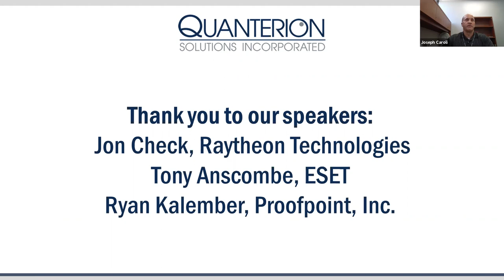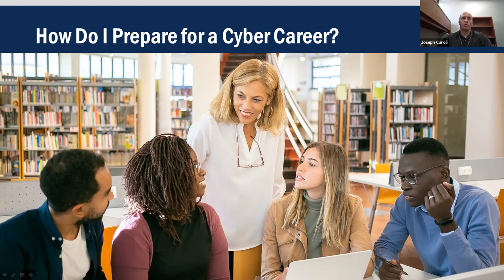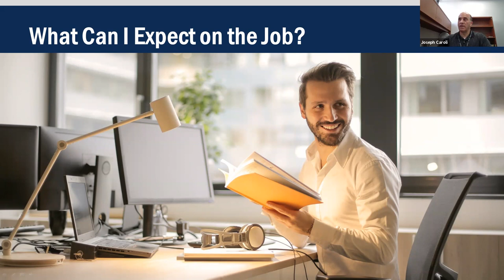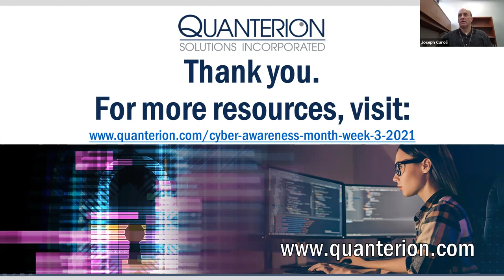Webinar - Your Pathway to a Successful Cybersecurity Career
Interested in entering the growing cybersecurity workforce? Prepare for success with three leading cybersecurity experts who will outline their best tips and insights including how learning more about cybersecurity can enhance your current career or lead you to a new one, why you should consider cybersecurity as a career option, how to prepare for a cyber career and what you can expect on the job.

Attendees had opportunities to ask cybersecurity career questions from the speakers:
Jon Check, Executive Director of Cyber Protection Solutions at Raytheon  Technologies
Tony Anscombe, Chief Security Evangelist at ESET
Ryan Kalember, Executive Vice President, Cybersecurity Strategy at Proofpoint Inc

If you are a cybersecurity or related student, intern, instructor, professional, job changer, or are simply interested in exploring a cybersecurity career pathway or learning how cybersecurity relates to your job, this webinar is for you. Quanterion Solutions will also provide you access to cybersecurity resources.

Moderator
Joseph Caroli, Director of Cybersecurity & Information Systems Programs at Quanterion Solutions.